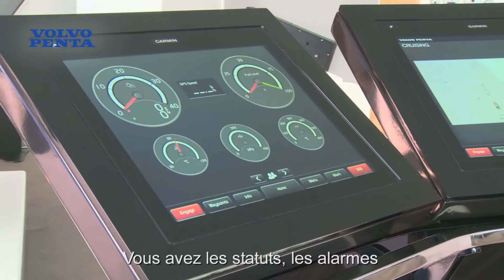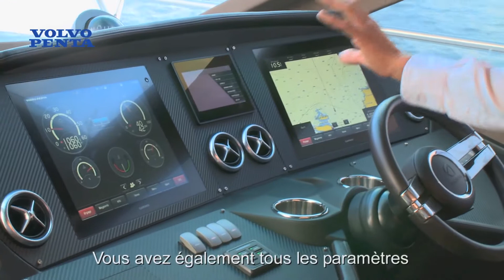Glass-Cockpit by Volvo Penta - Interview Anders Thorin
Le nouveau Glass Cockpit de Volvo Penta est une solution de contrôle et de commande intégrée qui regroupe toutes les informations à l'attention du pilote (y compris les avertissements et les alarmes) et les affiche sur un point fixe dans le bateau, sur un ou plusieurs écrans high tech. Le tableau de bord offre une conception et une interface simples et ergonomiques, avec des boutons-poussoirs sur les commandes et des touches tactiles sur les écrans. Le résultat est évident : une vue d'ensemble nettement améliorée et une commande centralisée de la navigation et du moteur. Le tableau de bord est également plus épuré, ce qui permet au pilote de se concentrer plus facilement sur ce qui importe vraiment.
Affichage modulable.
Les écrans sont faciles à manipuler et sont intuitifs, avec des fonctions tactiles et de zoom par contact. Le pilote choisit les fonctions à afficher sur les écrans et leur agencement. Selon le type et la taille de l'embarcation, un ou plusieurs écrans peuvent être intégrés au tableau de bord. Les écrans sont disponibles en différentes tailles, de 8 à 19''.
Plate-forme électronique EVC intégrée.
Le Glass Cockpit est totalement intégré à l'EVC, la plate-forme électronique exclusive de Volvo Penta. Toutes les fonctions Volvo Penta qui facilitent la navigation telles que le système de positionnement dynamique, les unités d'interception et le pilotage automatique peuvent donc être surveillées et commandées par l'intermédiaire des affichages. Par ailleurs, lorsque le contact est établi, tous les écrans s'allument simultanément, à l'instar de ceux que l'on trouve dans un véhicule particulier. L'ensemble des réglages sont réalisés simultanément au niveau du flybridge et du poste de commande.